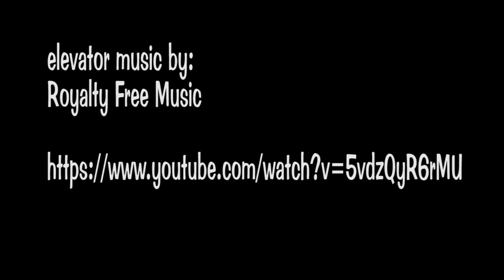Darkmoor in a Nutshell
a big nutshell